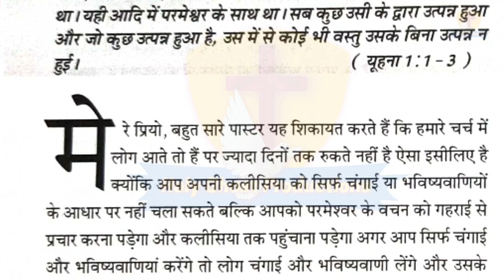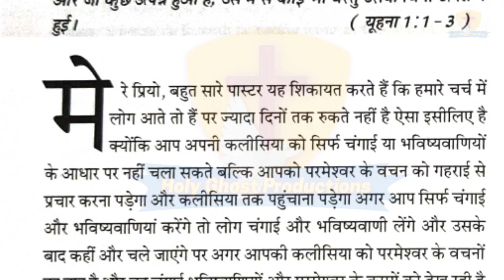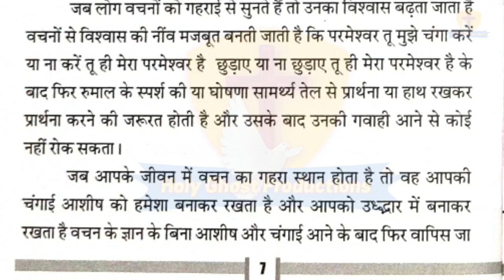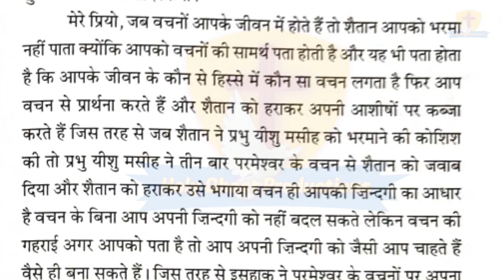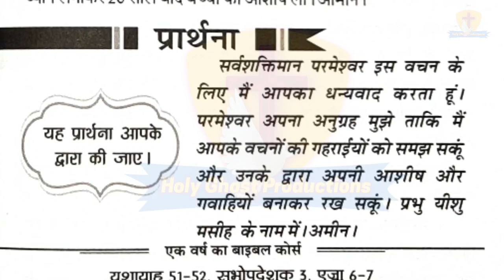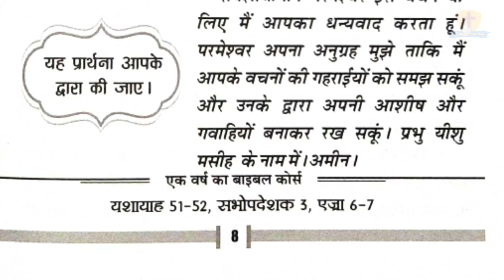मेरी भविष्यवाणियों की पुस्तक 04/10/21 | by Apostle Ankur Narula | Ankur Narula Ministry